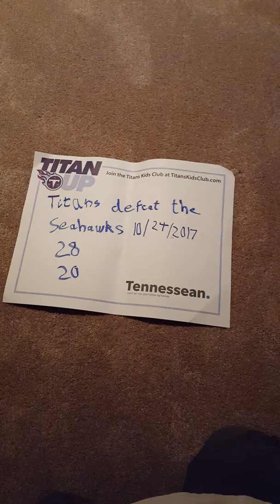My Reaction 2017 NFL Week3: Titans Defeat The Seahawks 33-27